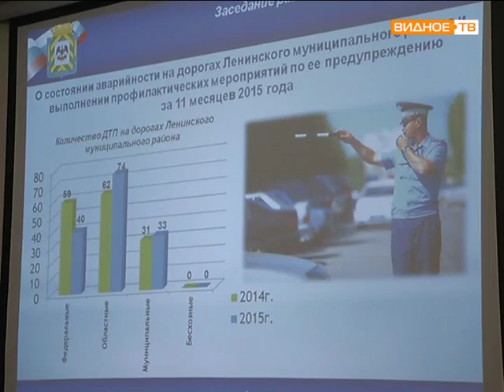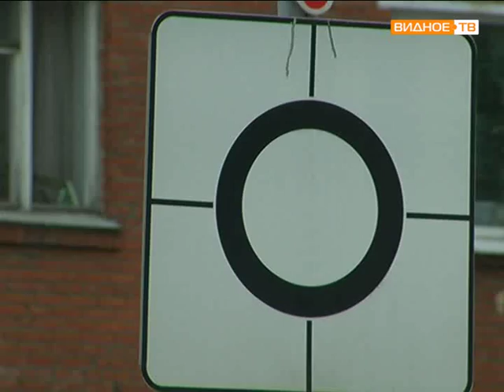совещание по безопасности